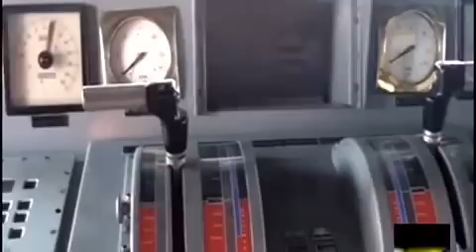La Marina de Guerra en el Norte del Perú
Defensape